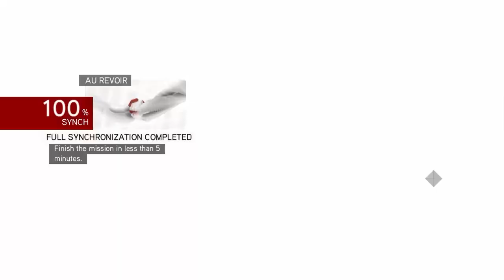Ezio infiltrates A French General's Base By Using Deception|Assassin Creed Brotherhood Part 8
Live and breathe as Ezio, a legendary Master Assassin, in his enduring struggle against the powerful Templar Order. He must journey into Italy’s greatest city, Rome, center of power, greed and corruption to strike at the heart of the enemy. Defeating the corrupt tyrants entrenched there will require not only strength, but leadership, as Ezio commands an entire Brotherhood who will rally to his side. Only by working together can the Assassins defeat their mortal enemies and prevent the extinction of their Order. And for the first time, introducing a never-before-seen multiplayer layer that allows you to choose from a wide range of Assassin characters, each with their own unique weapons and assassination techniques, and match your skills against other Assassins from around the world. It’s time to join the Brotherhood.